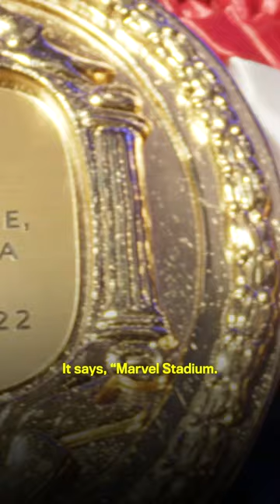Undisputed Lightweight Champ Devin Haney Shows Off His Belts